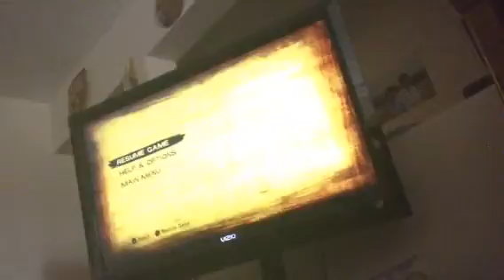The Walking Dead Season 2 Episode 1: Part 3